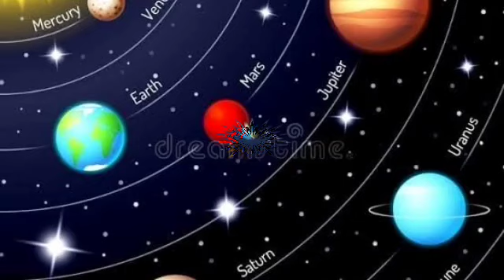বৃশ্চিক রাশি সাপ্তাহিক রাশিফল (1 লা জুলাই সোমবার -7 ই জুলাই রবিবার) গজকেশরী রাজযোগ লক্ষ্মীলাভ।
বৃশ্চিক রাশির সাপ্তাহিক রাশিফল দেয়া হলো।